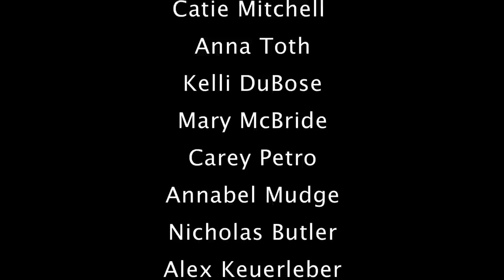Voices of 9/11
Documentary on 9/11 perspectives from a high school in Arlington, Virginia.